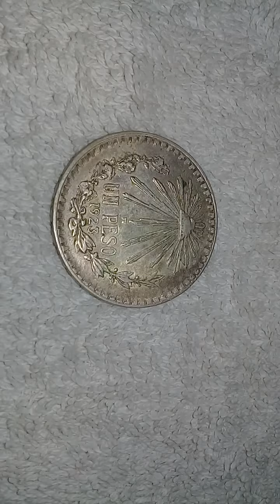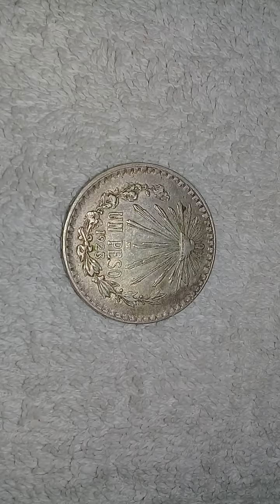MEXICO PESO 1923 PESO RESPLANDOR DE PLATA 720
Hermosa mexicana Un Peso 1923 de plata 720 con un peso de 16,6600 gramos